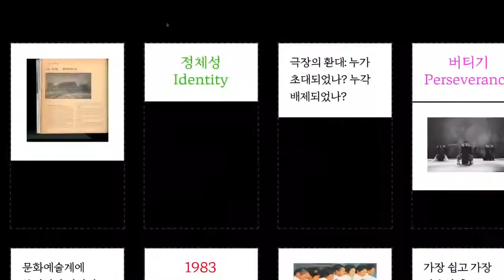[밤의 플랫폼] 전시_군집 (시물레이션)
시물레이션 영상: 박하늘 디자이너